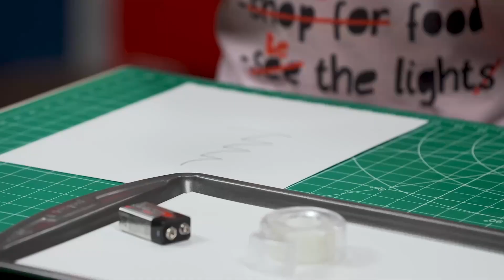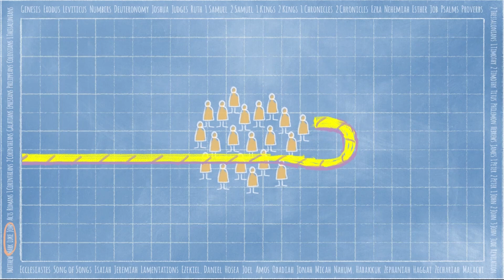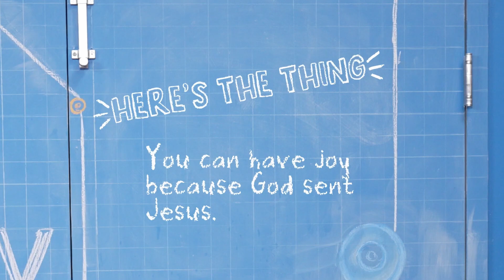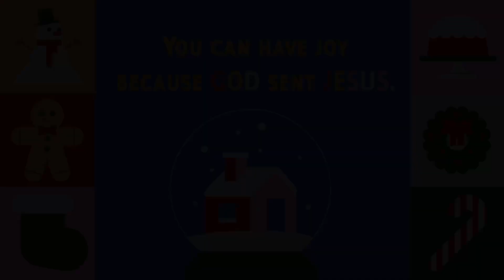Elementary | Bible Story | Deck the Halls | 12.17.2023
Deck the Halls: Countdown to Christmas | Week 3 | K-5th Experience with The Bible Story Video (December 2023)